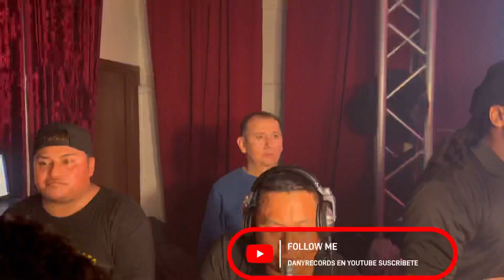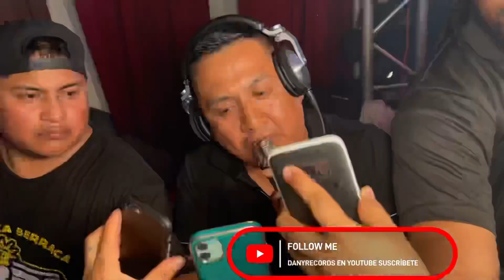SONIDO KUMBALA 2022 PRESENTE EN EL ANIVERSARIO DE NIÑO LEYVA